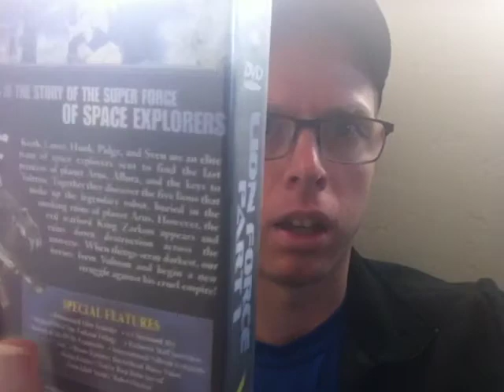Voltron Lion Force Review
The first of many videos where I review, just about everything in the Voltron franchise.